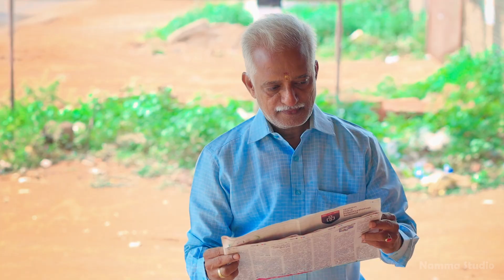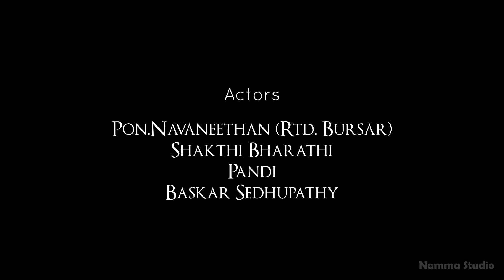Theethum Nandrum Pirar Thara Vaaraa | Awareness Tamil Short Film | Trending Sivagangai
Namma Studio Presents
தீதும் நன்றும் பிறர் தர வாரா

Cast
Pon.Navaneethan (RTD.Bursar)
Sakthi Bharathi
Pandi
Baskar Sethupathy

A flim by
Rejoice (Namma Studio)

Trending Sivagangai